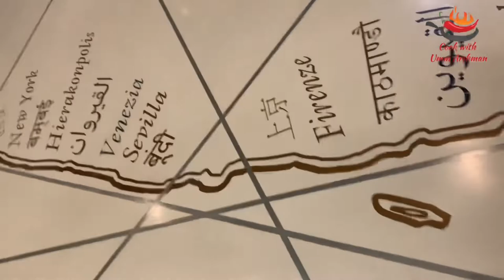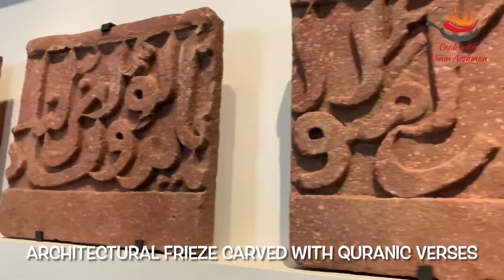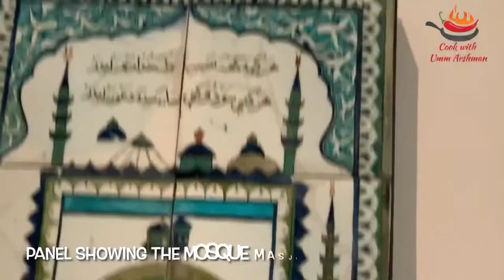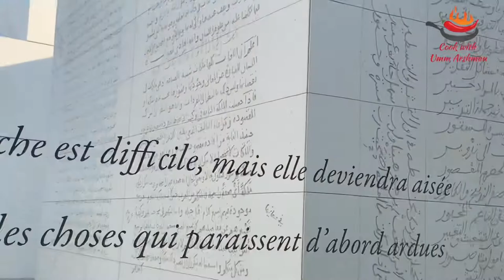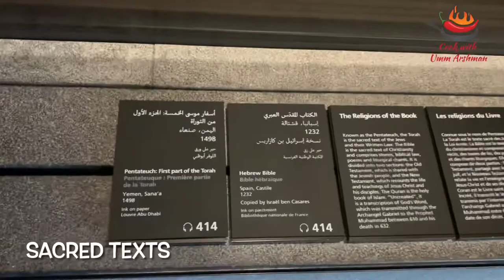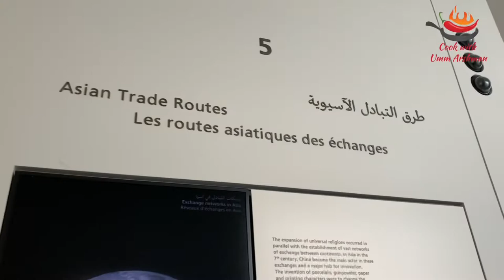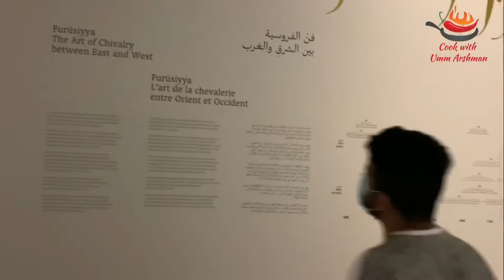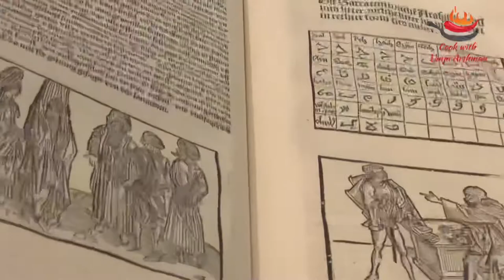Louvre Museum Abu Dhabi | The largest Museum in the Arabian Peninsula | Complete informative Vlog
art museums near me,museum near me,modern art museum near me,modern art museums,new museum new york,art exhibits near me,the metropolitan museum of art,the museum of art
new york art museumWandering in the world's largest art museum and a historic monument, Louvre Museum. Click here ▶ to see highlights and guide.

The Louvre is not only one of the best art museums in the world, it’s also one of the biggest. There are 35,000 objects on display out of a collection of 380,000. This walking tour features part 1 of the Louvre Museum in Denon Wing. First, a walk around before accessing the museum floor. Further on, a great display of the Greek and Roman antiquities and its famous statues; Aphrodite, Vénus de Milo, Winged Victory of Samothrace and The Virgin and Child with four Angels . Followed by the decorative arts (paintings) area from Spain, France, Italy including the Mona Lisa.
I sincerely encourage you to visit the Louvre Museum one day.
abudhabimuseum